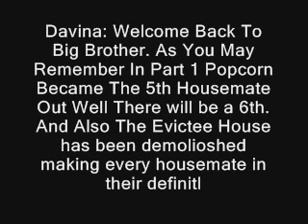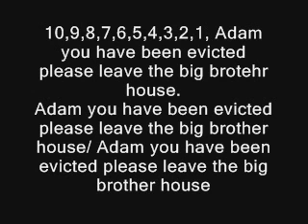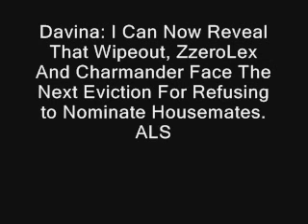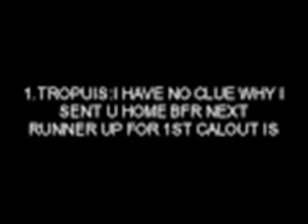FBB Series 3 Eviction Night 6 Part 2.wmv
THE 2ND HOUSEMATE LEAVES AND A NOMINATIONS SHOCKER